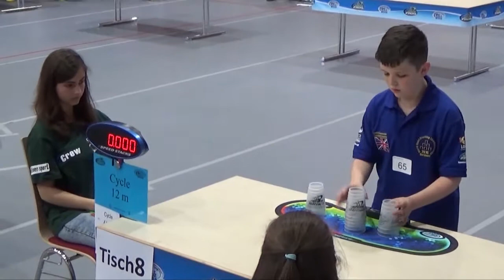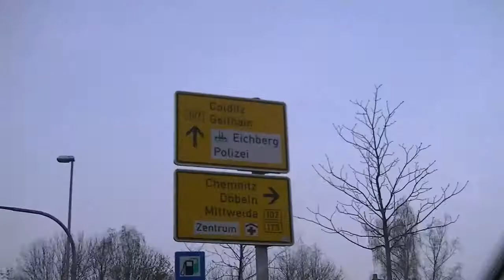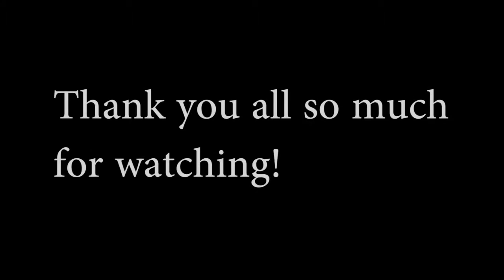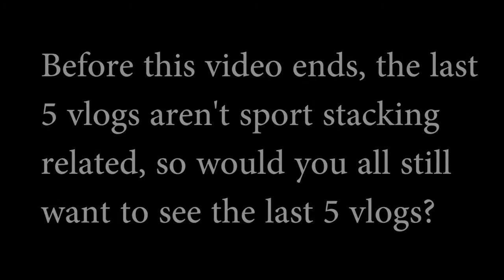WORLD SPORT STACKING CHAMPIONSHIPS VLOG DAY 6 THE FINALS AND JOURNEY TO COLDITZ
Welcome to Day 6 of the World Sport Stacking Championships Vlog! In this Vlog is the Finals and the journey to Colditz!

Sorry for the late upload, this morning (August 14th 2016) I woke up with a stinking headache, so I had to wait for several hours to recover from my headache in order to finish off the Day 7 vlog so I can use the sneak peak for the outro.

The last 5 vlogs aren't going to be sport stacking related, so will you lot be alright if I can upload the last 5 vlogs as we are basically going to be showing you the tour around Colditz and going to Prague for the last 5 vlogs.

Anyways hope you all enjoy the World Championships Finals Vlog,

Intro: Spektrem - Shine

During the video: Tobu - Infectious
                               Kasger - Highland
                               Sub Sound - Feel The Buzz
                               Wontolla, Kasger & Limitless - Miles Away
                               Itro & Valcos - Starbound
                               Tobu - Good Times
Outro: Tobu & Itro - Cloud 9

Here's the links to the artists and please show them the love and support they deserve for the very hard work they put into making the amazing copyright free songs for us to use!

Limitless
I couldn't find any social media links under limitless, however please go to the NCS songs the artist has been releasing songs with Wontella, Kasger and other artists/bands and please show them the love and support they deserve!